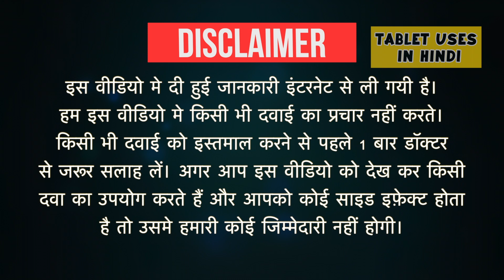Zerodol -CR Tablet Uses in Hindi | दर्द निवारक | Side Effects | Dose 💊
Zerodol -CR Tablet Uses in Hindi | Side Effects | Dosage